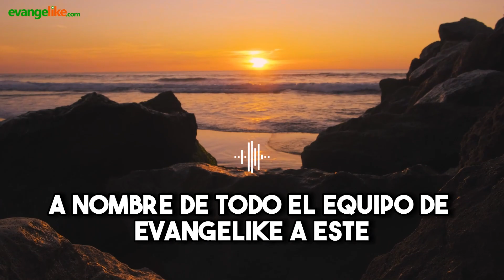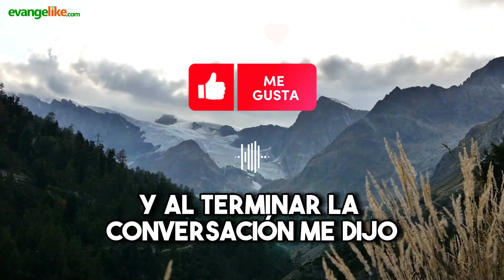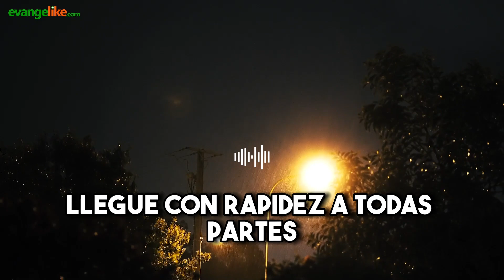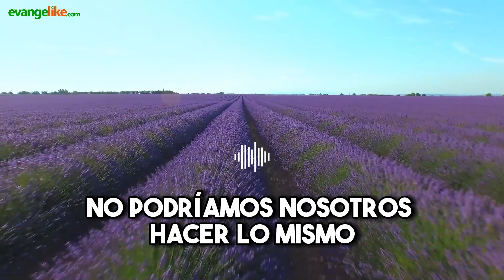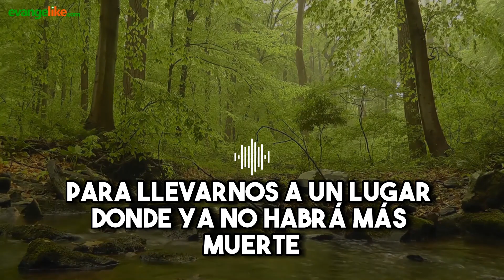Devocional Cristiano para Adultos | 13 de abril de 2023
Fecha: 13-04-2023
Título: SU PALABRA CORRE A TODA PRISA
Autor: Vladimir Polanco
Locución: Elías Gómez